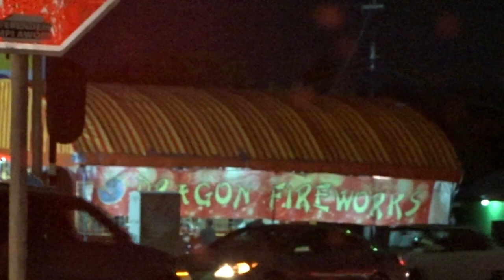🎆HOW WE CELEBRATE NEW YEAR'S EVE IN CURAÇAO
Hey guys! Sorry for the delay of the new year's eve vlog! I had it really busy with uni, but hope you still enjoy watching it!

Love you! ❤